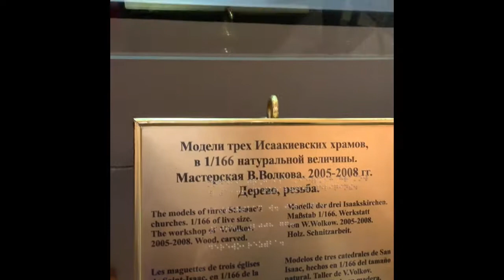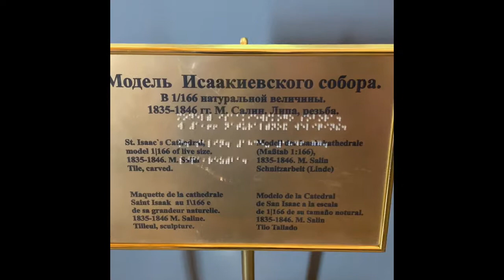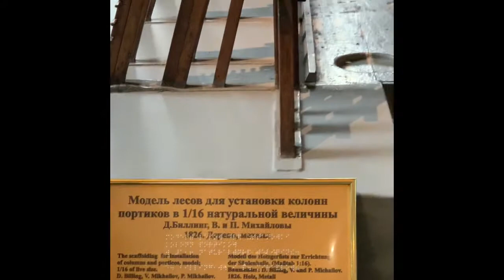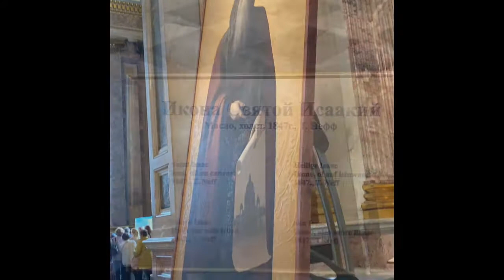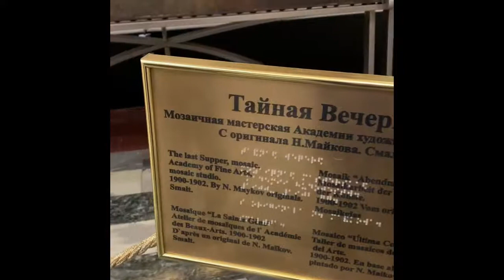St. Isaac’s Cathedral / St. Petersburg Tour...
Saint Isaac's cathedral that currently functions as a museum in Saint Petersburg, Russia. It is dedicated to Saint Isaac of Dalmatia, a patron saint of Peter the Great, who had been born on the feast day of that saint. It was originally built as a cathedral but was turned into a museum by the Soviet government in 1931 and has remained a museum ever since. In 2017, the Governor of Saint Petersburg offered to transfer the cathedral back to the Russian Orthodox Church, but this was not accomplished due to the protests of St Petersburg citizens opposing the offer.